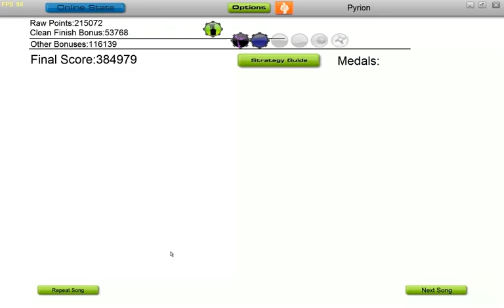Mark Vera - Orionesque (Giana-Brotherz DnB Remix) in AudioSurf, Ironmode Mono Pro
The single hardest track I've ever played. Even TTFAF is not this hard.